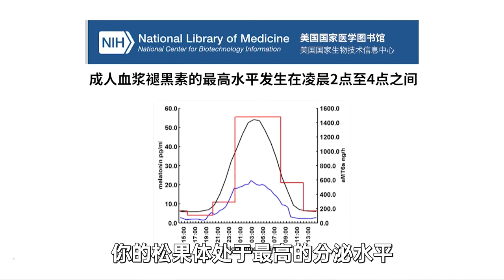早起的特别好处——激活褪黑素🧠 | Sadhguru 萨古鲁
萨古鲁探讨了在夜晚的最后四分之一时段，松果体的褪黑素分泌达到峰值背后的原因，以及 一个人可以如何利用它带来稳定和自在。